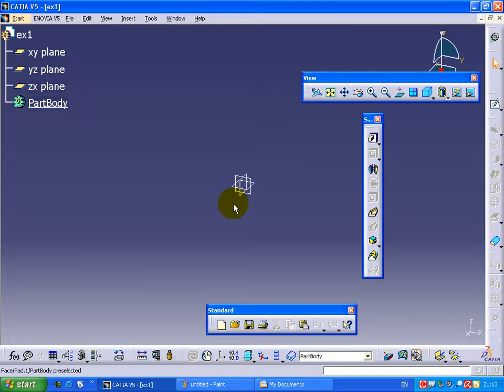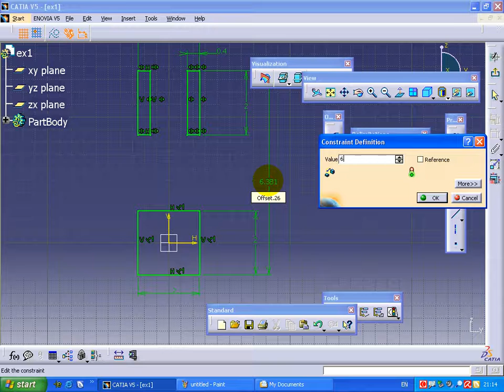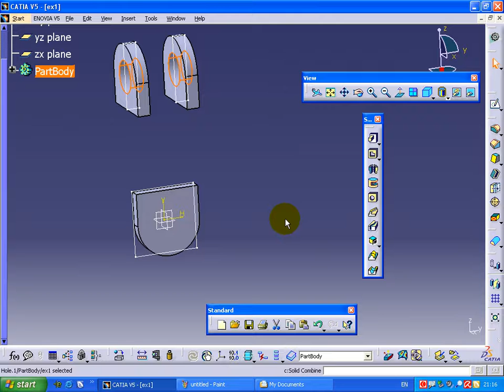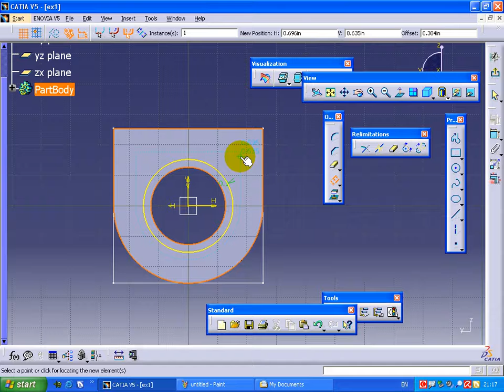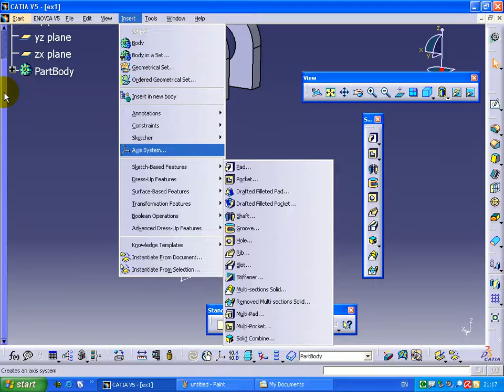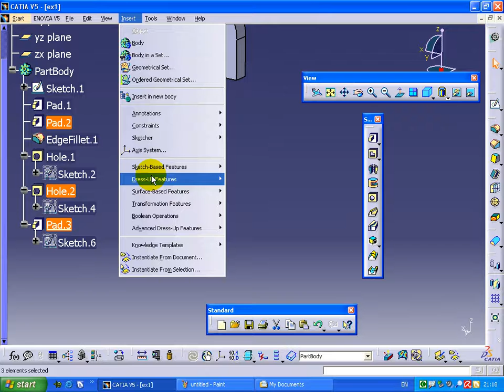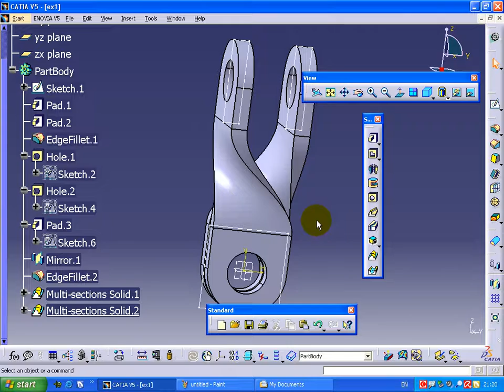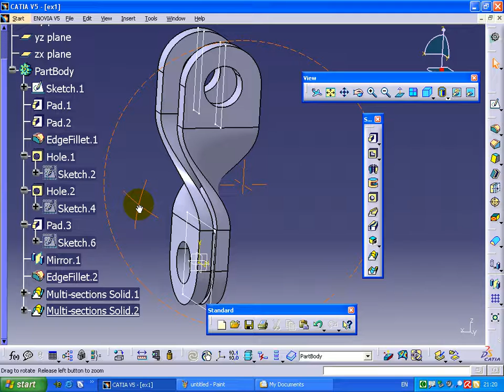CATIA V5 Tutorial Part48